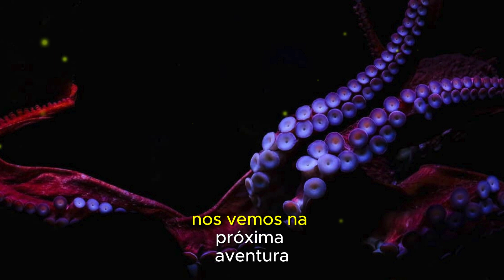O Estranho Caso do Polvo que Anda em Terra Firme | Curiosidades Bizarras do Mundo Animal. 🐱🚨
👉 Bem-vindos(a) ao nosso canal.

"🌿🐱 Você sabia que os polvos, criaturas do fundo do mar, podem caminhar em terra firme?

😮 Neste vídeo fascinante, exploramos um dos comportamentos mais intrigantes e pouco conhecidos desses seres marinhos. O deslocamento
fora d'água!

Vamos descobrir juntos como esses animais conseguem respirar e se mover em superfícies sólidas, além de entender por que eles adotam
esse comportamento.

🔍 O que você vai aprender neste vídeo:

Como os polvos conseguem sobreviver fora d'água.

A incrível inteligência e adaptabilidade dos polvos.

Casos reais, como o famoso polvo Inky que escapou do aquário.

A importância dos polvos nos ecossistemas marinhos.

Este vídeo é uma verdadeira imersão no mundo bizarro e fascinante dos polvos, revelando segredos que a natureza ainda guarda sobre essas
criaturas enigmáticas.

Se você é apaixonado por curiosidades sobre animais, este é o vídeo perfeito para você!

🦑 Destaques:

💬 Participe da discussão! O que você achou dessa habilidade extraordinária dos polvos?

Já tinha ouvido falar sobre isso? Deixe seu comentário abaixo e compartilhe suas opiniões com a gente!